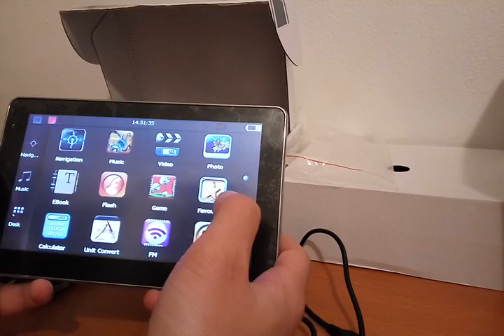Unboxing 7" GPS navigation 8gb from gearbest